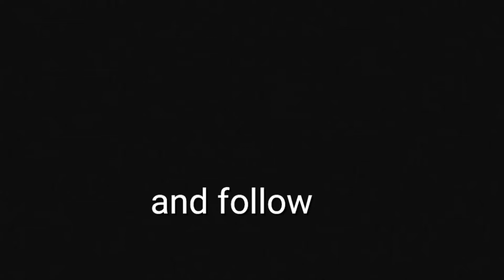Thank You SoaR Indirect 😭